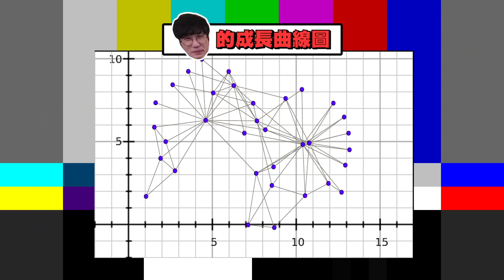【正貨】這才是真正鯛魚燒！街上賣的都不行！🐟迷你鯛魚燒機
走在時代末端的搞神馬
終於開箱了這個被開到爆的機器
原來安啾半年前就開過了 XD

❤想成為下一個頂尖 YouTube 創作者嗎？只要您有 YouTube 頻道，【CAPSULE Academy】 歡迎您的加入❤

🎬更多影片🎬